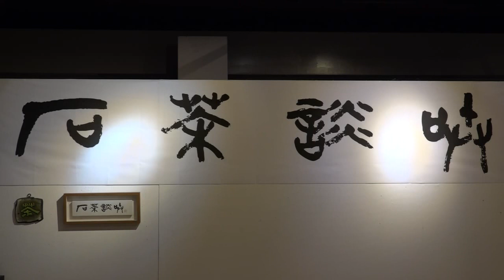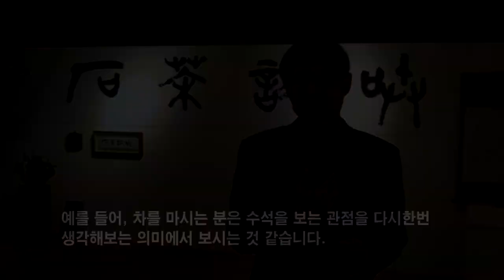[다큐TV]석다담소(石茶談笑) 창립전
인터넷방송-다큐TV는 사회의 모습을 다큐멘터리로 제작하며, 힘없는 시민의 목소리를 통해 지금보다 더 나은 세상을 향해 전진하고 있습니다!